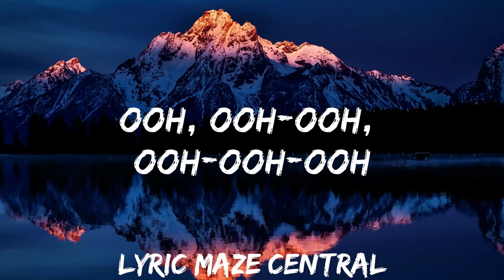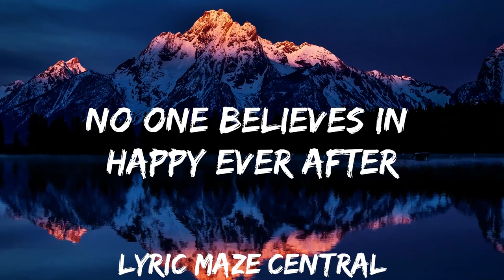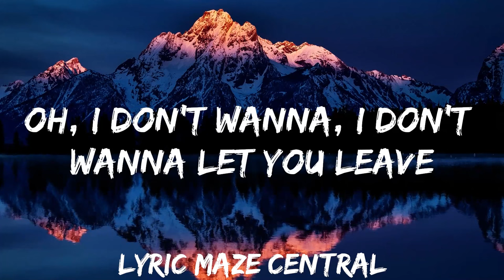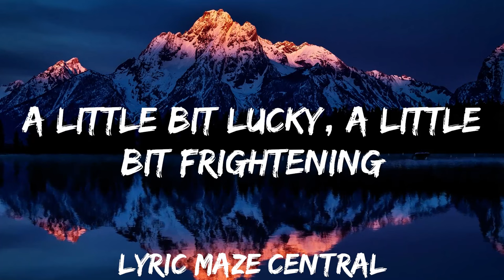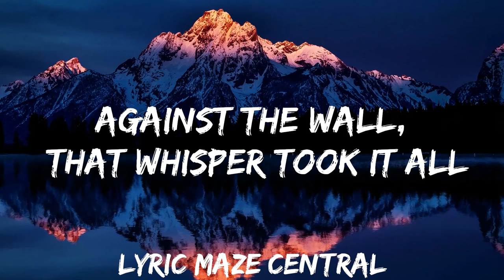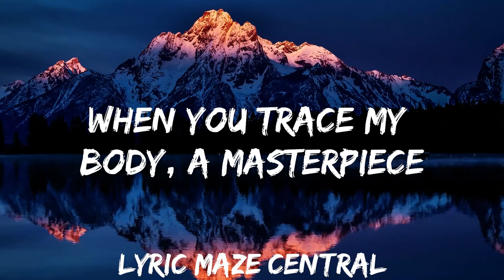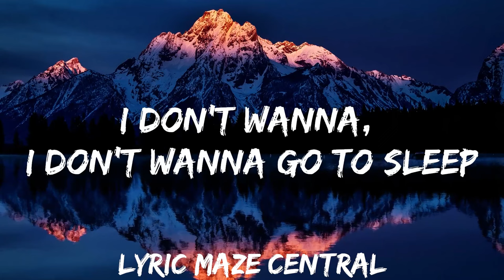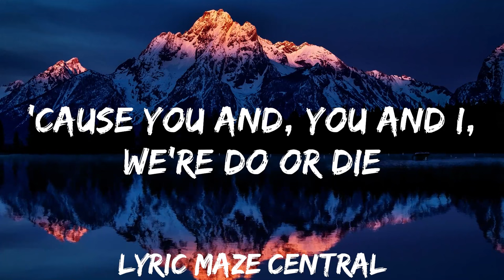30 mins | Natalie Jane - Do Or Die (Lyrics) | Best Vibing Music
30 mins |  Natalie Jane - Do Or Die (Lyrics)  | Best Vibing Music
30 mins |  Natalie Jane - Do Or Die (Lyrics)  | Best Vibing Music
30 mins |  Natalie Jane - Do Or Die (Lyrics)  | Best Vibing Music
🎵 Follow the official 7clouds playlist on Spotify :
​🎧 Natalie Jane - Do Or Die (Lyrics)
⏬ Download / Stream:

👉 Natalie Jane

☁️ 7clouds:

🎤 Lyrics: Natalie Jane - Do Or Die

[Chorus]
It's do or die with you and I
As we go up in flames in the sky
I'd sacrifice me, myself and I
'Cause you and, you and I, we're do or die

[Verse 1]
What does it feel like to get struck by lightning?
A little bit lucky, a little bit frightening
The taste of you, exposed me to it all
No one believes in happy ever after
Ninety percent will end up in disaster
Me and you and dynasties would fall

[Pre-Chorus]
I don't wanna, I don't wanna go to sleep
With anybody else, a catastrophy
When you tracе my body, a masterpiece

[Chorus]
It's do or diе with you and I
'Cause you and, you and I, we're do or die (Do or, do or die)

[Verse 2]
Whisper that I am your burnin' desire
Feelin' the heat, now my heart is on my fire
Against the wall, that whisper took it all

[Pre-Chorus]
Oh, I don't wanna, I don't wanna let you leave

[Chorus]
Oh-oh-oh

[Outro]
You and, you and I, we're do or die, ooh, ooh-ooh, ooh-ooh-ooh (Do or die)
You and, you and I, we're do or die